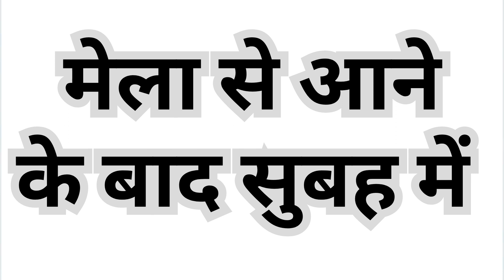भोजपुरी कलाकार टुनटुन यादव ने गर्दा मचा दिया सुपौल में आकर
new stage show tuntun yadav
baal bade karne ka tarika
kam umra me bal safed hone ka karan
ghar par amla oil banane ka tarika
balon me kida lgne ka ilaj
teji se baal jhadne ka karan
balon me kida lgne ka gharelu ilaj
ladki beautiful kar gayi chull
dusto ekta chele
serum banane ka tarika
dushto ekta chele
amle ka tel kaise banaye
suji ka halwa banane ki vidhi
suji ka halwa banane ka tarika
rail gaadi chhuk chhuk chhuk
dustu elta chele
bal ki jad me dard ka karan
tuntun yadav
tuntun yadav new song
tuntun yadav ka new song
tuntun yadav ka new gana
tuntun yadav ka gana
tuntun yadav ke gana
tuntun yadav official